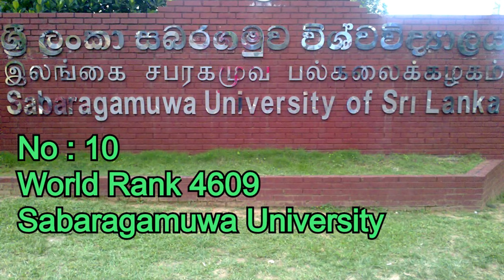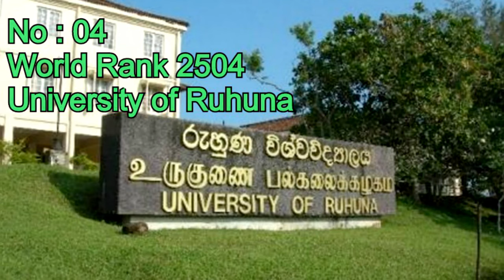Top 10 Universities In Sri Lanka 2020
1 University of Peradeniya World Rank 1896
2 University of Colombo World Rank 2113
3 University of Moratuwa World Rank 2189
4 University of Ruhuna World Rank 2504
5 University of Kelaniya World Rank 2743
6 University of Sri Jayewardenepura World Rank 2808
7 University of Jaffna World Rank 4128
8 Rajarata University World Rank 4227
9 Open University of Sri Lanka World Rank 4460
10 Sabaragamuwa University World Rank 4609